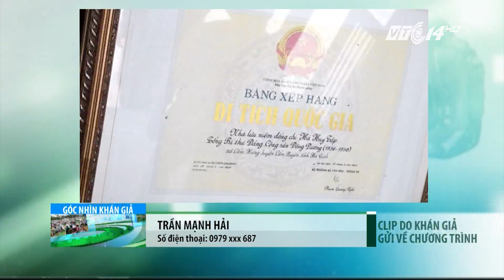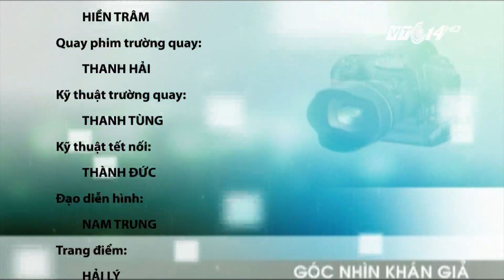(VTC14)_Góc nhìn khán giả ngày 20.04.2016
(VTC14) - Những tin chính có trong chương trình:
Bình Định: Sương mù dày đặc, người dân vẫn vô tư tắm biển
Đồng Nai: Một phụ nữ bị đánh nhập viện tại công ty môi giới việc làm
Đâm vào ô tô dừng đỗ bên đường, một người bị thương nặng
Đắk Lắk: Ảnh hưởng của hạn hán, hàng trăm con gia súc, gia cầm bị chết
Khánh Hòa: Xây giếng nước chống hạn cho bà con dân tộc xã Cam Thịnh Tây
Hà Tĩnh: Hàng nghìn lượt người đến thăm quan khu di tích Hà Huy Tập
Hà Nội: Đưa trò chơi dân gian đến với cộng đồng